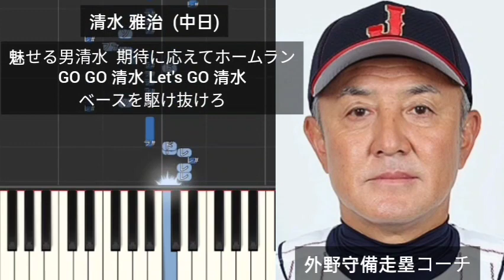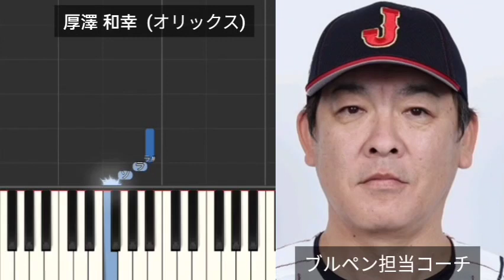【プロ野球応援歌】 WBC(2023)の首脳陣の応援歌メドレー World Baseball Classic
栗山英樹  (ヤクルト)
白井一幸  (日本ハム)
吉村禎章  (巨人)
清水雅治  (中日)
吉井理人  (ヤクルト)
城石憲之  (ヤクルト)
村田善則  (巨人)